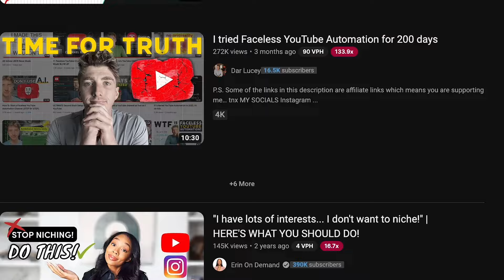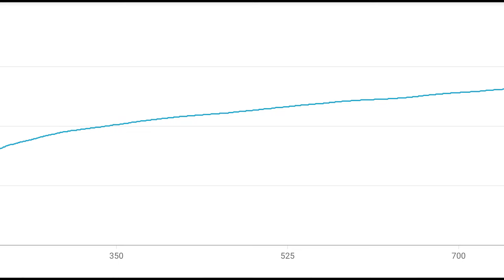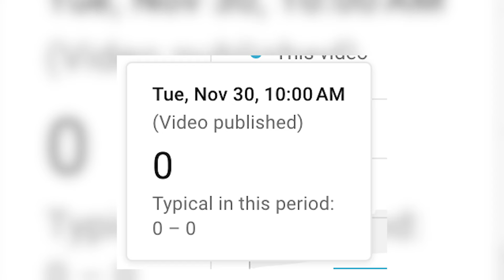how YouTube is changing my life 🚀 (I failed for 4 years)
Today, I dive deep into my personal journey as a content creator and how YouTube is changing my life (although I failed for 4 years) 🤦‍♀️🫣  From the initial failures and lessons learned to the pivotal moments that have significantly shaped my path, this story is for anyone who’s ever thought about giving up on their dreams 💪✨. If you've struggled to find your niche, battled with the fear of hitting 'publish,' or wondered if your efforts will ever pay off, this video is a testament to why you should keep pushing forward.

Four years of trial and error, moments of doubt, and the eventual realization that success on YouTube—and in life—isn't just about adhering to algorithms or fitting into boxes. It’s about staying true to yourself, embracing your journey, and understanding that every step you take is a piece of a larger puzzle leading to your ultimate purpose.

I will help you find out that your voice matters and that your story is worth sharing.

➡️ CHAPTERS:
0:00 - Who is this video for?
00:48 - How I started my YouTube Journey
02:25 - YouTube Beginners & Aspiring New YouTubers
3:58 - Finding Your Niche on YouTube
6:12 - To All Struggling YouTubers
9:11 - What actually matters for YouTube Growth
10:25 - My Message on YouTube
11:20 - Thanks & See You Next Time 💋